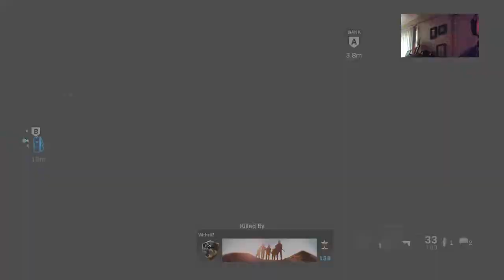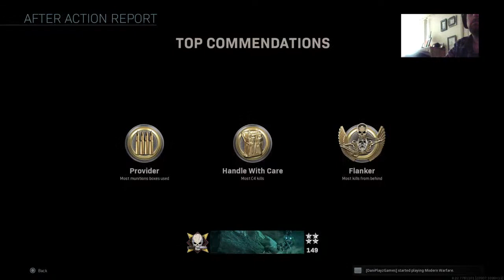COD for my LIFE! Brian Bailey will be imprisoned.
I’ve been caught in a very bad trap set to slowly but surely disconnect me from my life, all while being systematically and psychologically tortured by the group of hacker losers obsessed with my every move. 24/7/365 they harass me through the use of Synthetic Telepathy and Remote Neural Monitoring. Look em up. If you think I’m making this up, trust me, I wish I was right there with you, cause this is as real as real gets.  My online accounts have all been compromised as well as my credit report, bank account, SSN, and of course, any social media. I have no idea how to combat this level of electronic intrusion other than to document the best I can and let authorities know what’s up. Of course, everyone thinks I’m crazy, but that’s part of the entire plan and how it succeeds, if not the most important aspect of it. My name is Matthew Currie.